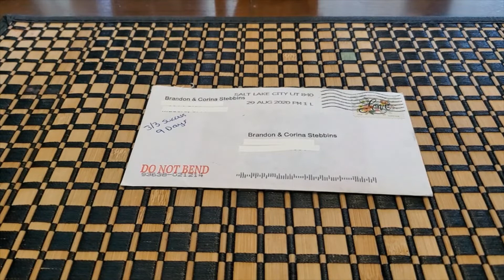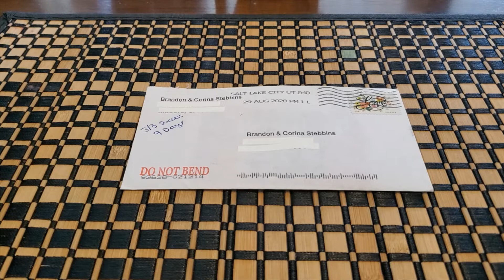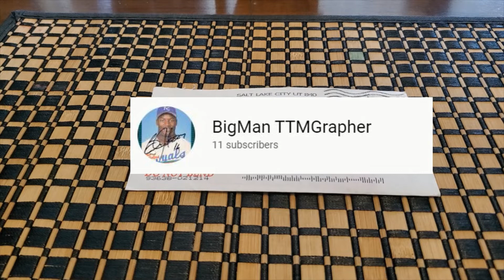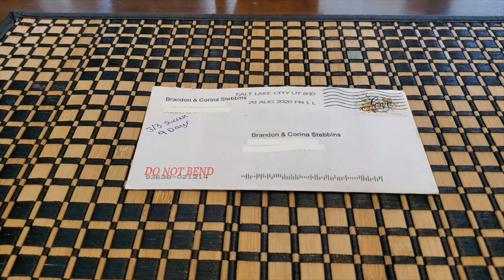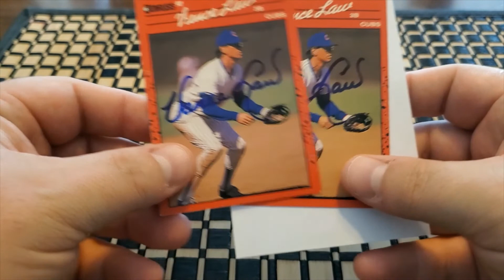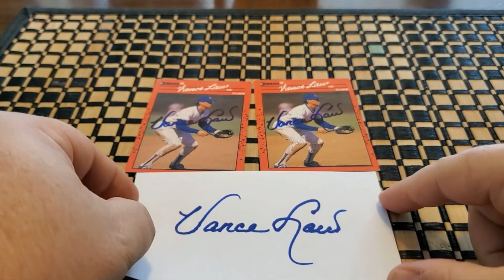TTM Through The Mail Autograph Recap Video - Episode #199 Plus Shouting Out Some Great Channels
This is my 199th episode showcasing my TTM successes.  I was able to get Vance Law to sign items for me.  If you'd like to send to him the address I used will be below...

Vance Law
1682 N 1950 W

I also wanted to shout out some great channels that are newer on YouTube.